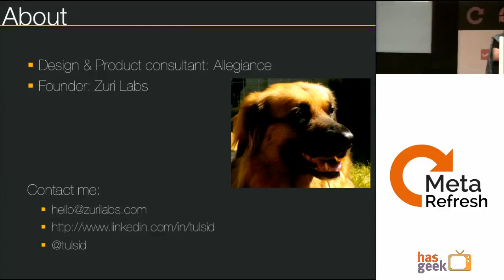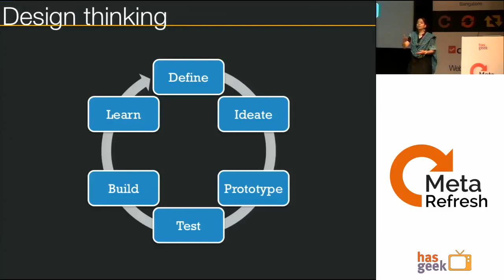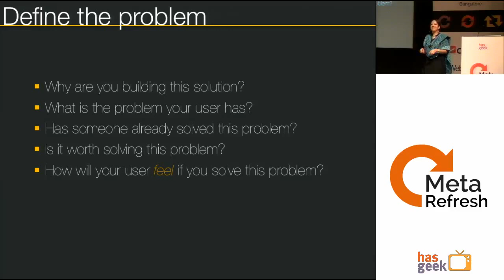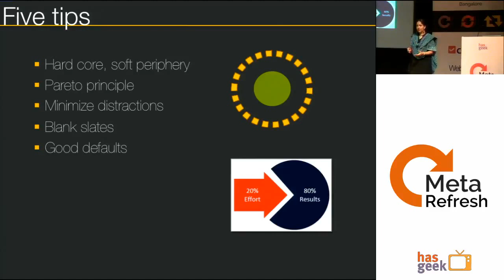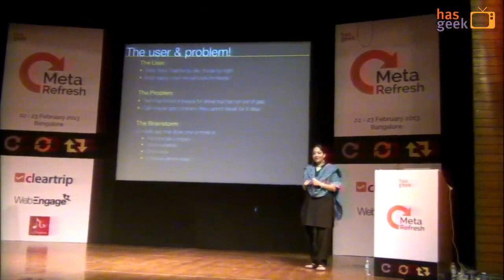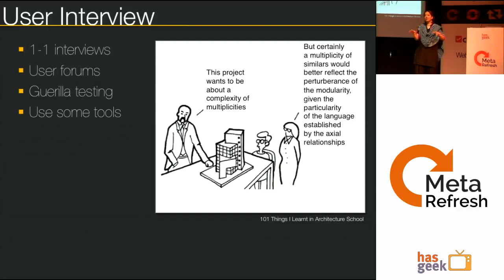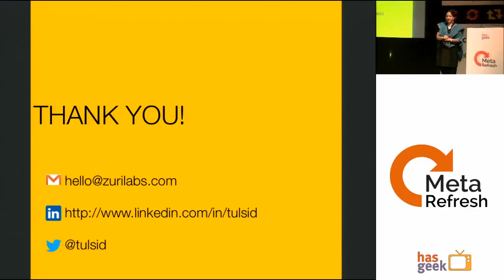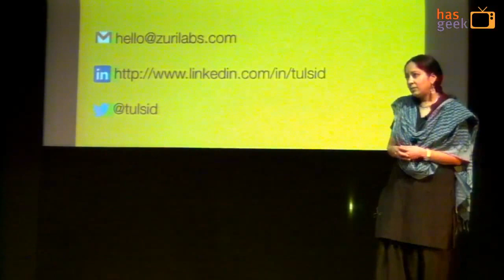Tulsi Dharmarajan - High on design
As creators of products we are torn between focussing resources on core product functionality vs. user interface enhancements. In this discussion we will learn how the two are not isolated and explore various processes and tools that make these decisions easier.

The session will focus on ideas and techniques that enable the creation of user interfaces that engage and empower users and eventually create product advocates.

We will chat about: - Showcase of some products to learn from - Design thinking for ideation - Rapid prototyping techniques - Guerilla testing & other UX testing methods - Why spending time on Design now will increase the ROI in the future

BIO: Tulsi Dharmarajan has more than 17 years of experience in design, engineering, UX, and analytics at both startup and enterprise companies. Most recently, she has been involved with using the lean startup model for creating software. She believes that lean, alongside agile development & agile UX holds the key to creating software for the future.

She is passionate about creating software that helps her customers reduce their workload, feel happier while doing so, and inspire them to become product advocates!

WHY: Over the past few years, I have spoken about design at Product Camps, MeetUps, and User Groups in the US. I recently moved back to India and would like to engage with the community here.